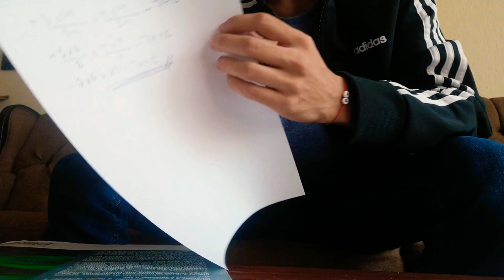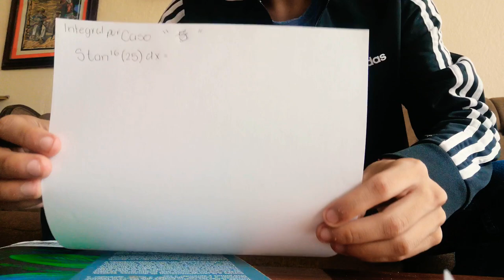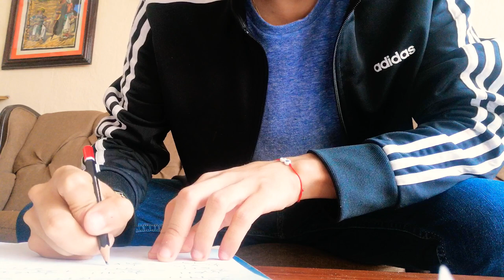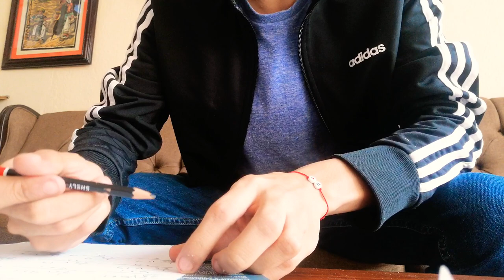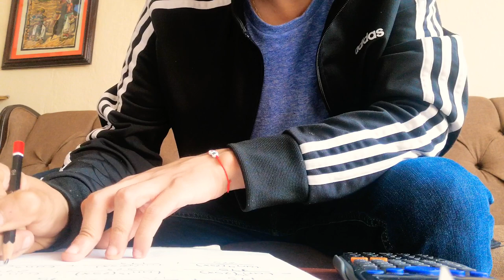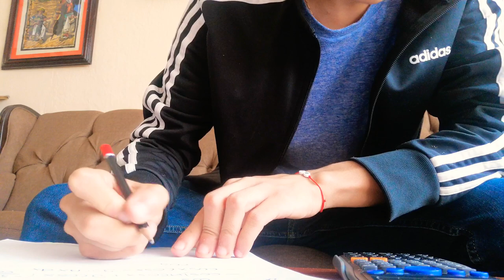Integrales "Cálculo" Prepa UVAQ Zacapu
Algunos ejemplos de integrales